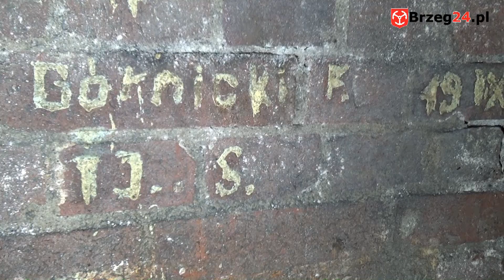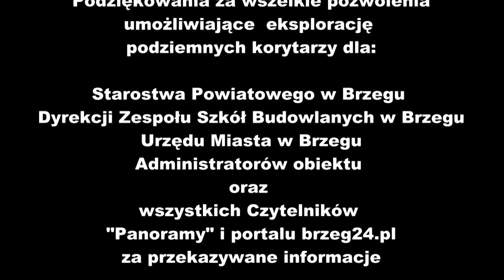Podziemne tunele w Brzegu